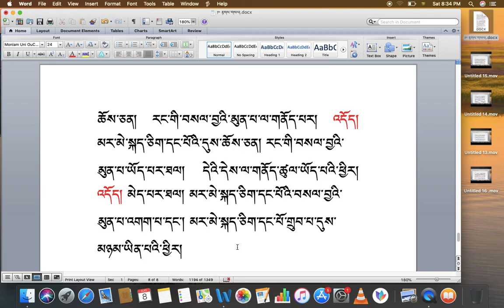རིགས་ལམ་སློབ་ཁྲིད། 143 རྟགས་གསལ། ( ༡༧ ) DIALECTIC